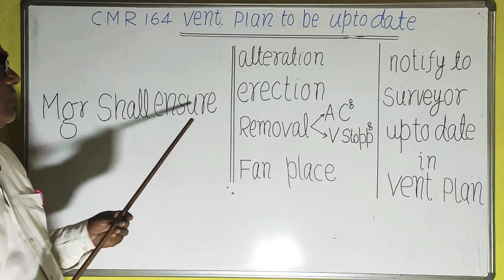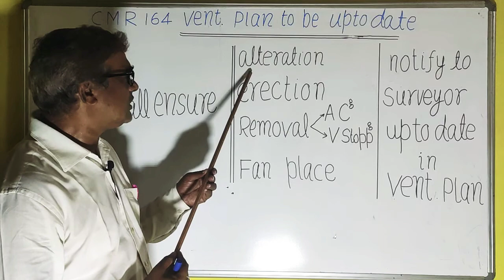VENTILATION PLAN | CMR 164 | COAL MINING | R P PANDEY